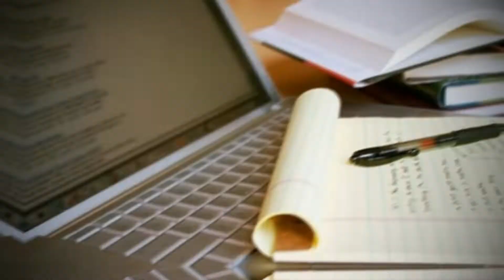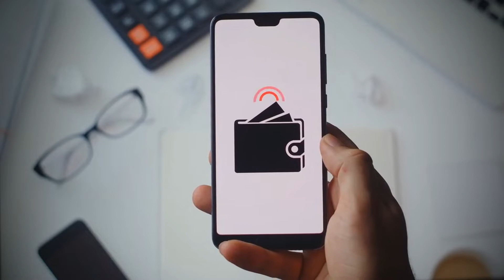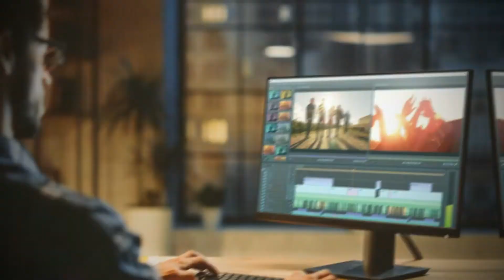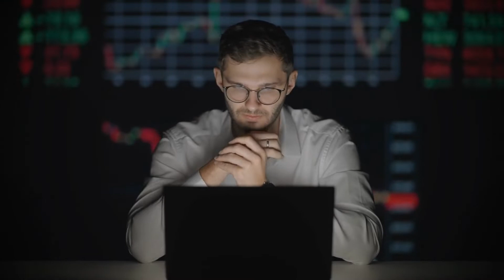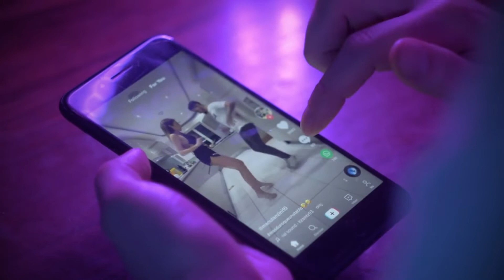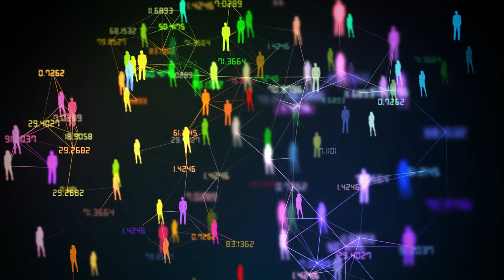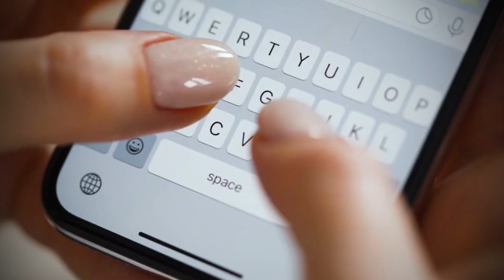Skills That Are More Important Than a University Degree | Skills That Pay Off Forever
Have you ever wondered which are the Skills That Are More Important Than a University Degree? Despite the common belief that we must attend university to land a high paying job and secure our future, there are certain Skills that are more Important than formal education. How many times have you heard of millionaires that haven’t even attended university? Many, right? So, what are these people doing differently from the rest of us?

The answer to this is the Skills they develop. Think it for a second, what portion of the knowledge you’ve acquired thorough formal education have you used lately? How much money have these Skills help you make? I bet most of the answers would be none of very little. The truth is there are certain Skills More Important Than a University Degree that will for sure, help you earn more money.

In this video we will be analyzing the following Important Skills: Copywriting, Content marketing, Video editing, big data, UX/UI design and public speaking. We all know, many of the Skills we learn during our university years are just old and not applicable in today’s world. Because of this, we have complied in this video our top pick on the Skills That Are More Important Than a University Degree and the ones that will Pay Off Forever.